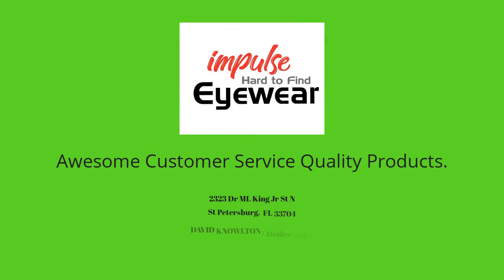Real Heroes Don't Wear Capes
Thank You Veterans!!